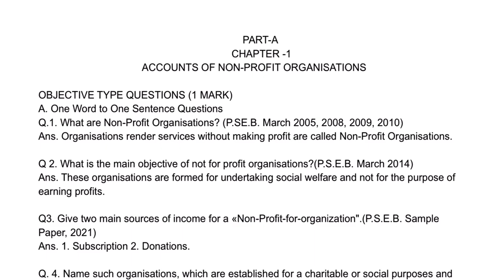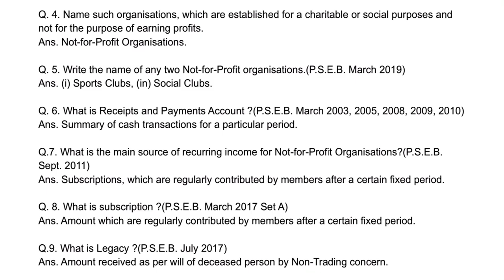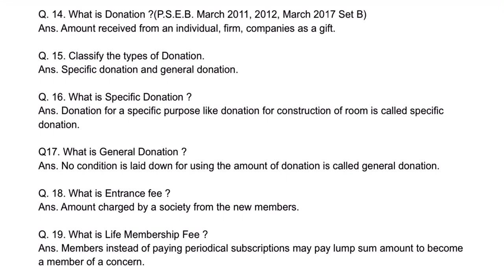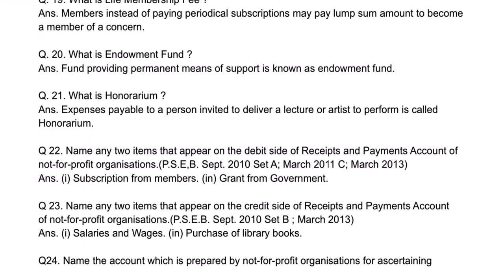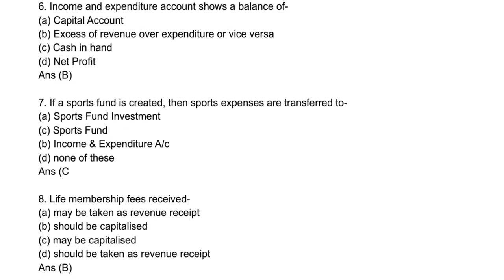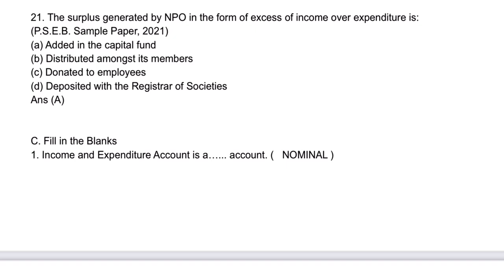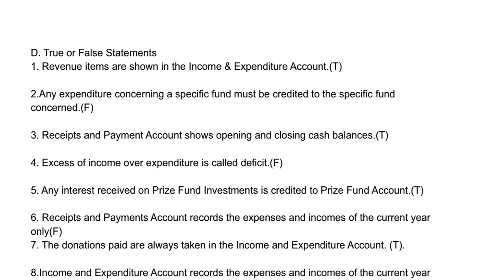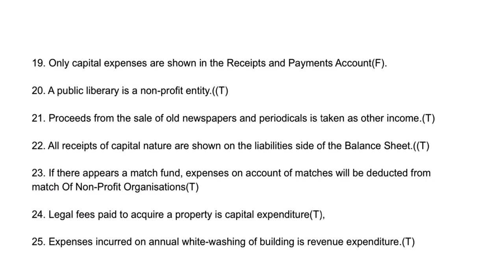EP.1 CLASS 12TH ACCOUNTS QUICK REVISION CH-1 A/C OF NON PROFIT ORG .PART -1 TERM -2